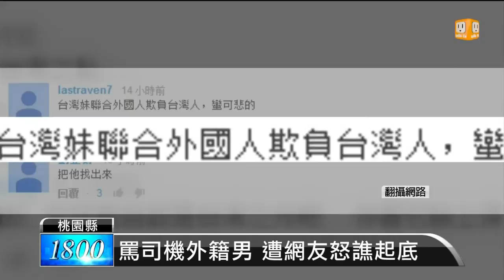【2014.08.05】疑下車糾紛 外國男子粗話罵司機 -udn tv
昨天晚上，桃園縣有一名外籍男子和女友搭公車，過站才按鈴，所以司機按照規定，並沒有馬上讓他們下車，結果男子居然對著駕駛大罵髒話，還作勢要打人，這樣的行徑讓網友大罵太誇張了！沒想到這名外籍男子因為不滿影片外流，所以今天下午3點左右到警局報案，要告上傳影片的網友違反個資法。完整內容 , FB , Twitter , G+